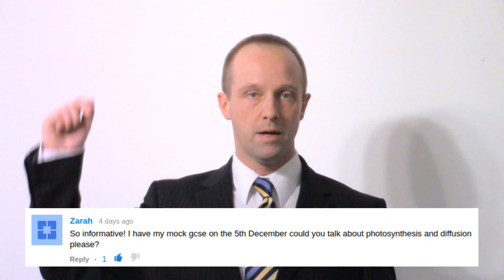Diffusion - Biology - Science - Get That C In your GCSE and IGCSE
A secondary education revision video to help you pass your Science GCSE.  Let Mr Thornton simplify how diffusion works - it's easy when you know how!  No unnecessary information, just the stuff you need to know for GCSE Science revision, in a short, sweet video, to make sure you Get That C In your GCSE and IGCSE!

for cool science news, and my twitter for regular updates.

Please note that this video relates specifically to the AQA specification for exams from 2014, though the concepts covered are relevant to other exam board course specifications too.